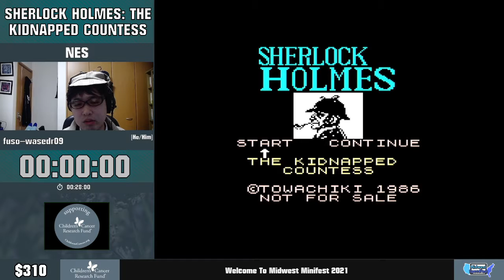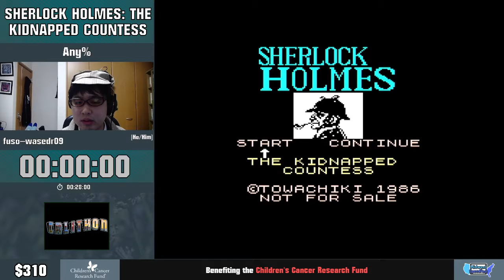MWMF2021- Sherlock Holmes: The Kidnapped Countess (Any%) by fuso-wasedr09